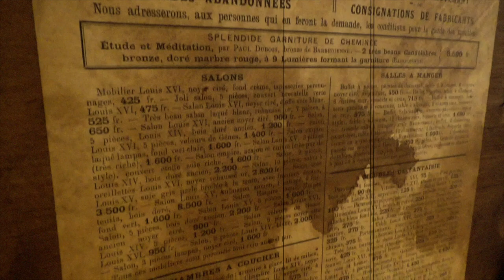EXPOSITION : L'Eternel Ephémère “Le Monde perdu” - Frédéric Martin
Frédéric Martin

"Le Monde Perdu"

Teaser de l'exposition à "L'Embarcadère" de Montceau-les-Mines.
22 Septembre - 1er Décembre 2018

Réalisation Vidéo : Axel Martin